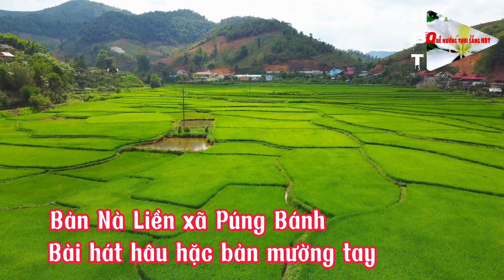Bản Nà Liền xã Púng Bánh. Bài hat hau hặc căn bản mường tay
Bản Nà Liền thuộc xã Púng Bánh, huyện Sốp Cộp, tỉnh Sơn La.
 Video chuyên quay cánh đồng làng quê mùa chiêm xuân năm 2023. Tại các bản làng đẹp và yên bình của khu vực huyện Sốp Cộp và một làng bản của tỉnh Sơn La.

Anh em thấy hay, có ý nghĩa hãy đăng ký ủng hộ kênh youtube và chia sẻ giúp mình, cần góp ý hãy để lại tin nhắn xin trân trọng cảm ơn.